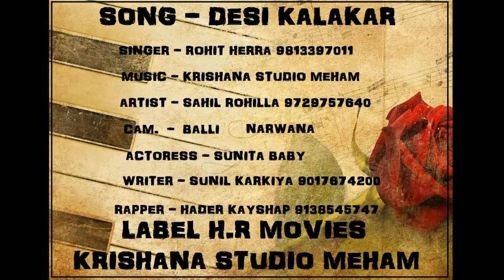देशी कलाकार।।Dasi kalakar ll new haryanvi DJ song 2019।। हरियाणवी डीजे गीत 2019।।HR MOVIE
!! प्रिय दर्शको आप का हमारे चैनल पर हार्दिक स्वागत है !
SINGE R ROHIT HIRA
ARTIST  SAHIL ROHILLA & SUNITA BABY
MUSIC  KRISHNA REC.STUDIO MEHAM
WRITER SUNIL KHKARIYA
RAPPER  HADER KAYSHAP
CAMERA  BALLI

LABLE  HR MOVIE  Pk Lather
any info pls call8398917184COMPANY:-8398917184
PRODUCER - PK LATHER Search As - latest Song . Latest Dance . Latest Live Show . Latest DJ Song , Latest Dehati Song .